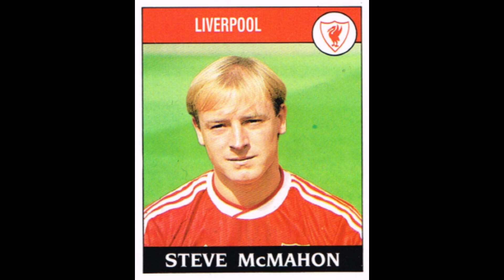STICKERS PANINI ENGLISH CHAMPIONSHIP 1989 FC LIVERPOOL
We present to you the FC Liverpool Team for the English Championship Season 1988-89